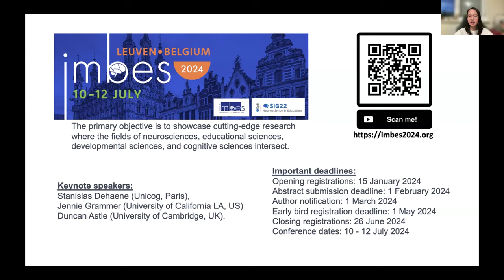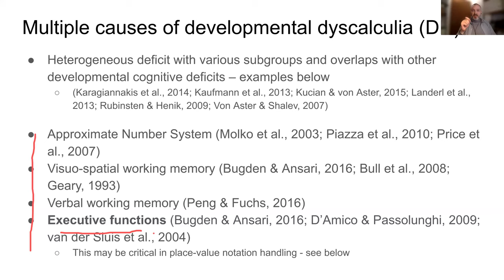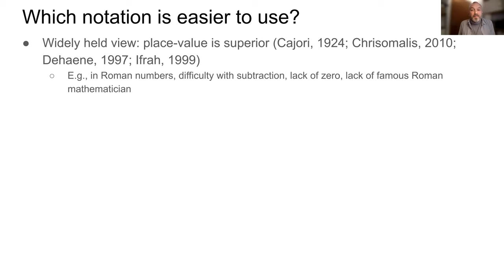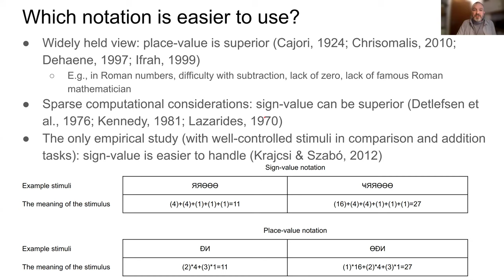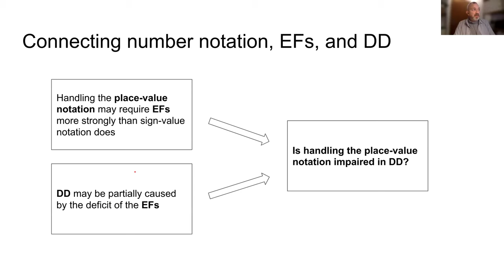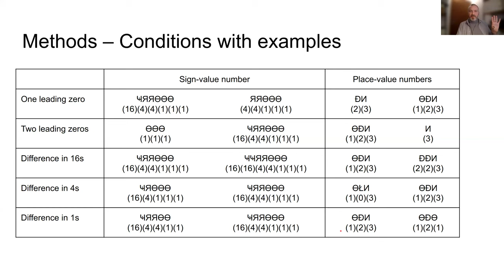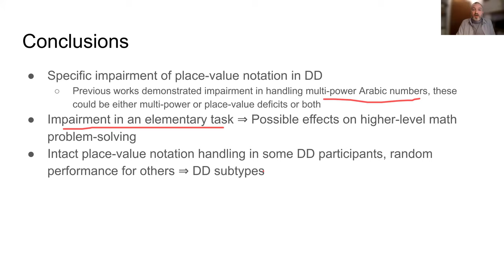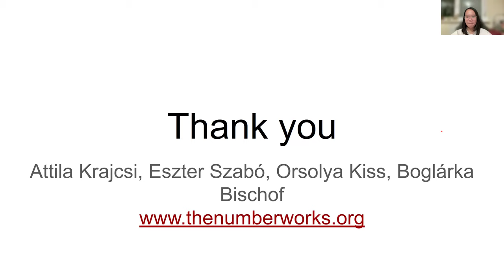Attila Krajcsi - Eötvös Loránd University (ELTE)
Place-value structure of the Arabic number notation is akey why math is difficult for a subgroup of people with dyscalculia
Abstract: Developmental dyscalculia (DD) is a math-specific learning difficulty that is believed to be a multi-cause condition. Former measurements found that typically developing adults and children process place-value number notations (such as the Arabic numbers) harder than sign-value notations (such as the Roman numbers) in simple mathematical tasks. Computational considerations suggest that place-value notation processing requires more intensive use of executive functions compared to sign-value processing. Other works have demonstrated that executive function may be impaired in DD. Based on these details, it is possible that place-value notation handling is also impaired in DD. Here, we contrasted the performance of a DD group and a typically developing control group in an artificial sign-value and place-value number notation comparison task. It was found that place-value notation handling is impaired in a subset of participants living with DD. We argue that a possible domain-general executive function deficit may lead to domain-specific mathematical problem-solving difficulties, with the mediation of a fundamental component of the mathematical tasks, here, with the decoding of the unintuitive place-value number notation system. Based on these results, it is possible to design new types of training materials and aiding tools that can help persons living with dyscalculia to understand and handle multi-power numbers more efficiently.